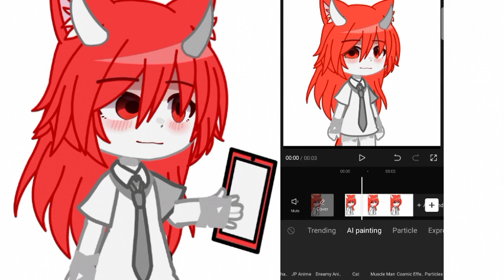This filter can turn your oc into an Anime!!!